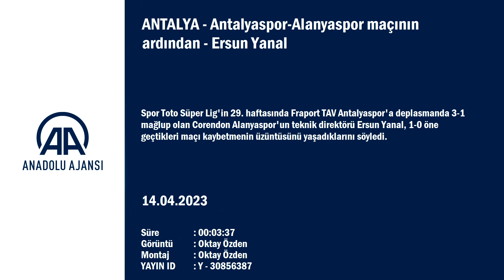Antalyaspor-Alanyaspor maçının ardından - Ersun Yanal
Spor Toto Süper Lig'in 29. haftasında Fraport TAV Antalyaspor'a deplasmanda 3-1 mağlup olan Corendon Alanyaspor'un teknik direktörü Ersun Yanal, 1-0 öne geçtikleri maçı kaybetmenin üzüntüsünü yaşadıklarını söyledi.
Yanal, karşılaşmanın ardından düzenlenen basın toplantısında, bugün iyi başladıkları oyunu psikolojik kırılganlıklarla kaybettiklerini anlattı.
Yememeleri gereken goller yediklerini ifade eden Yanal, "MKE Ankaragücü maçından sonra 'Böyle bir daha gol yemeyeceğiz, yememeliyiz.' demiştik. Ama maalesef bugün yine aynı sahne ortaya çıktı. Problem değil yiyebilirsiniz ama bizim takımın kırılganlığı, dış saha kazanamamaktan kaynaklanan bu kırılganlık oldukça fark edilir bir şekilde yine ortaya çıktı. 10 kişi kaldıktan sonra yine sonucu almak için uğraştığımız dakikalar bize yetmedi. Rakibi kutluyorum." değerlendirmesinde bulundu.
Yanal, iyi oyunculardan kurulu bir takım olduklarını, sahadaki psikolojik kırılmaları önlemek için çalışacaklarını vurguladı.
Ligde 4 gün sonra Galatasaray ile oynayacakları maça da değinen Yanal, "Önümüzde oynayacağımız maç, şampiyonluk yarışındaki adaylardan bir tanesiyle. Bununla ilgili çok hızlı bir şekilde dönüşüp, özellikle takımın mental olarak bu maça hazırlanmasını sağlamak istiyoruz. Kendi sahamızda bunu yapabilen, yapan bir takımız. Bu fazlasıyla canımızı yakan bir maç oldu. Toparlayıp o maçta da iyi mücadele eden ve puan, puanlar almak için oynayan bir takım olarak sahaya çıkacağız." diye konuştu.